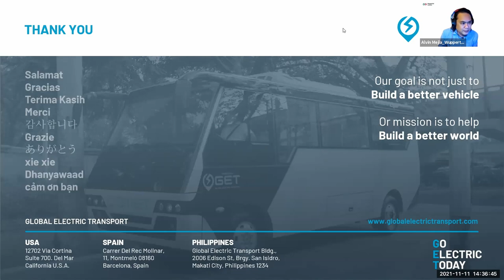Discussion with Dang Tirante - Day 3 Pasig City Training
This discussion follows the presentation from Ms Dang Tirante on the Experience of EV changing in the Philippines